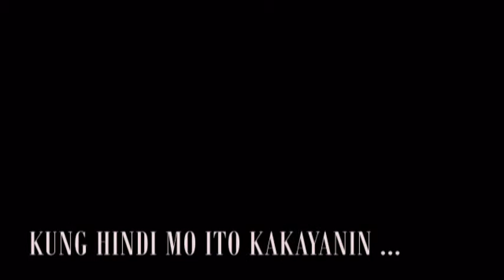Short Film : Darating Din Ang Araw (Video Teaser)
By SFX Production...

if you've already watched this , tweet using SFXFilm .

This is dedicated to our Lola (Nanay Iye) , whose birthday is tomorrow. :)